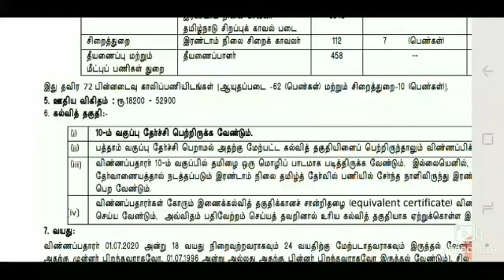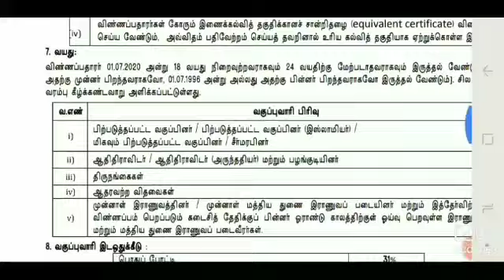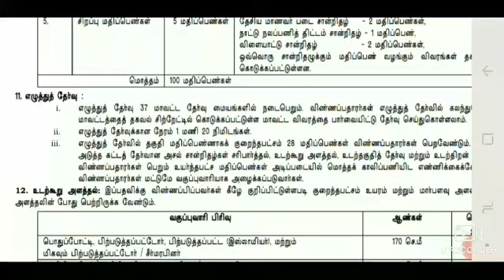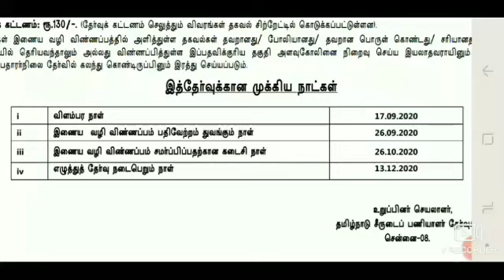TNUSRB 2020 | Police Constable Notification | TamilNadu Government Job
Please note that last date to apply for TNCWWB is 30/09/2020. Video link for TNCWWB is

Please share with all your friends and relatives who are looking for a government job.